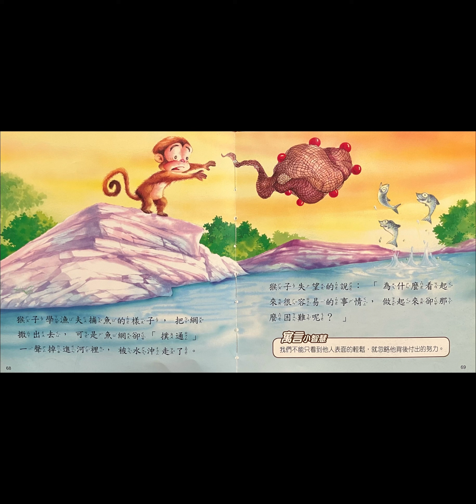33.伊索寓言（猴子捕魚）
出版發行：人類文化事業股份有限公司
發行人：桂台華
原著：伊索
繪圖：羅門